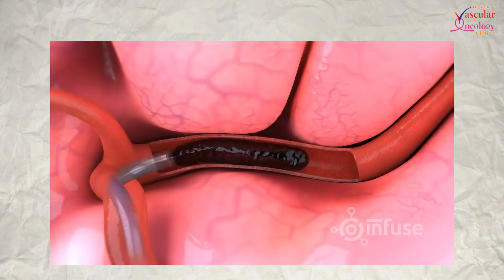Brain Stroke and Its Treatment हिंदी | ब्रेन स्ट्रोक की पूरी जानकारी और इलाज | Dr Kaurabhi Zade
Understanding brain stroke can save lives! 🧠💔 In this insightful video, Dr. Kaurabhi Zade, a renowned Vascular Specialist and Interventional Radiologist, breaks down everything you need to know about brain strokes:

🔹 What is a brain stroke?
🔹 Key symptoms to watch out for 🚨
🔹 Types of strokes
🔹 Advanced treatment options
🔹 Importance of timely diagnosis and intervention

Learn how cutting-edge interventional radiology techniques can treat strokes effectively and restore quality of life. Whether you're seeking to educate yourself or help a loved one, this video is packed with essential knowledge and actionable insights.

📞 For consultations or inquiries, Whatsapp on Dr. Kaurabhi Zade at 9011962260